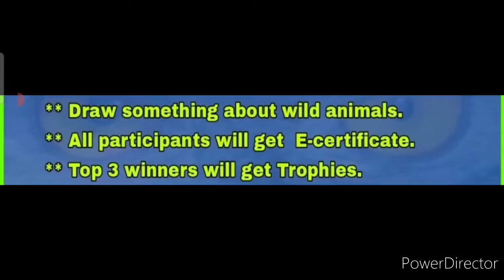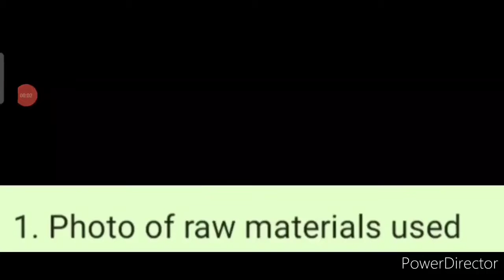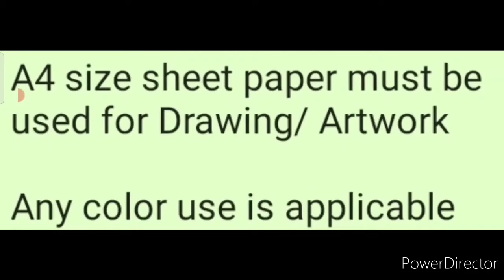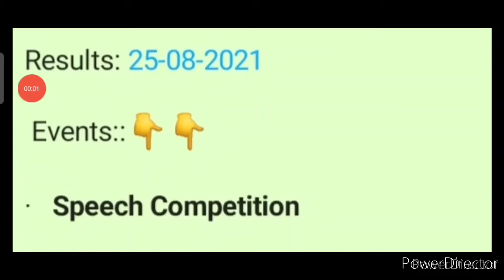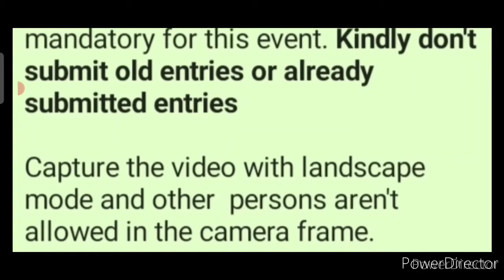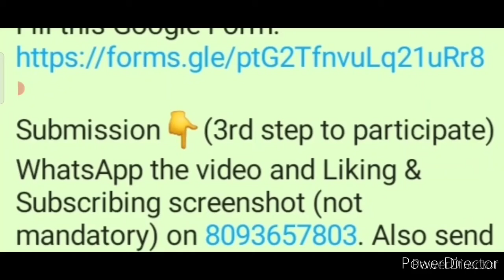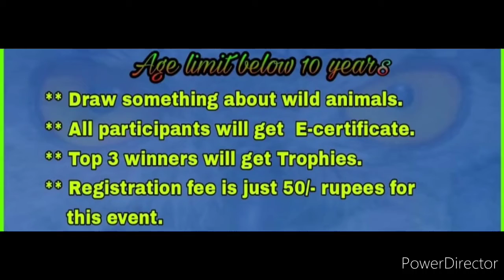Win Trophy🏆 & Certificate/ Online 2 Competitions 2021